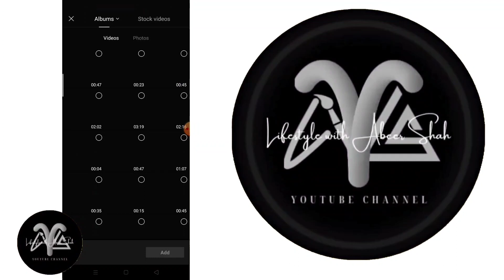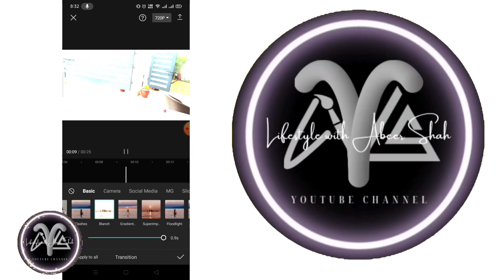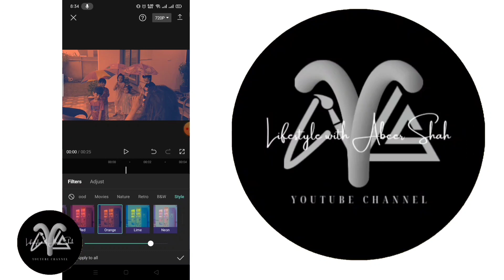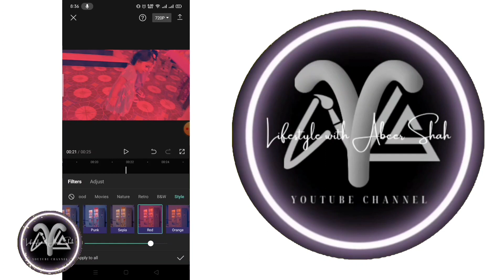how to edit video in Capcut p 1 @lifestyles11101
how to edit video in Capcut p 1 ‎@Lifestyle with Abeer Shah

download capcut and enjoy it's features